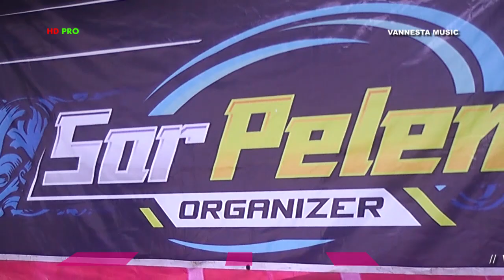01 SELAMAT ULANG TAHUN_VANNESTA MUSIC_SOR PELEM